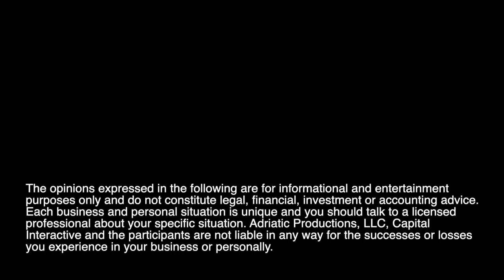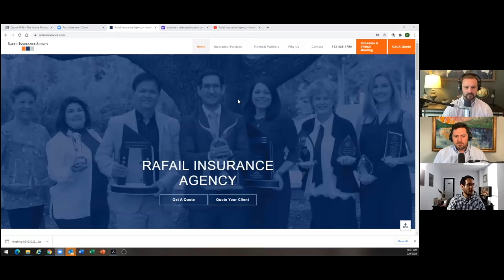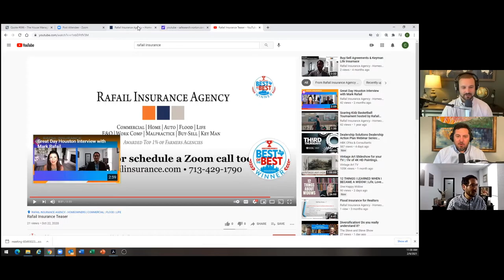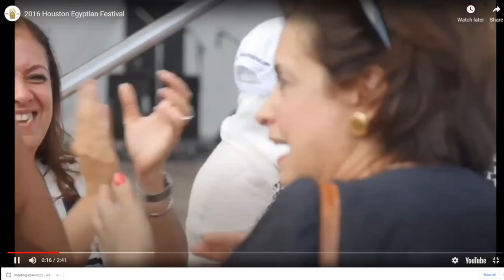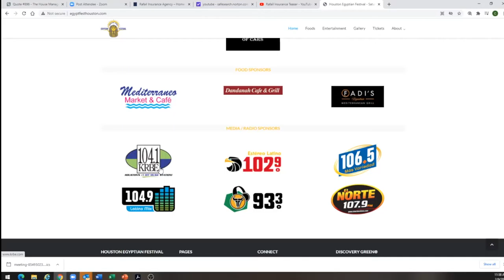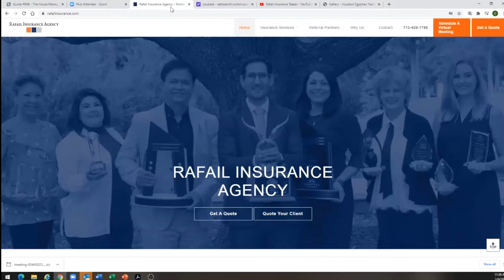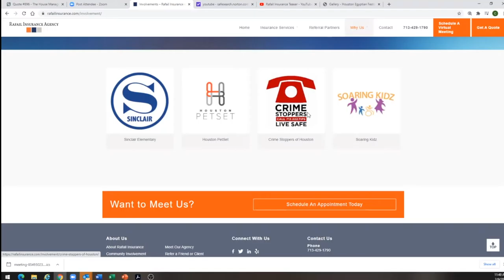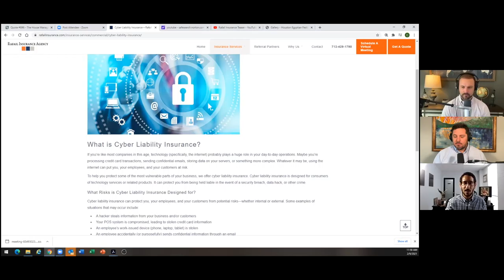Entrepreneur Spotlight -Mark Rafail- Persistence Pays Off- From a year of No Sales to Winning Awards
In this episode of Capital Interactive’s Entrepreneur Spotlight, hosts Besim Tafilaj and Adam Bosnjak, interview Mark Rafail - owner and operator of a Farmers Insurance agency here in Houston, TX.

Mark brings his 11+ years of experience as a Farmers Insurance Agent and shares several stories about how and why he started his own agency.  Mark shares his backstory and trials and tribulations on his way to become Farmer Rookie of the Year and his continued success stories.

Mark shares his stories about building on "failures" and dives into how he gives back to the community here in Houston.  From networking to white-glove service, Mark is able to build his brand and build a loyal client base.

As Mark mentions, "all insurance is not the same"!   He explains why and takes a different view on client retention and acquisition.

Learn more about Mark's agency and team at Mark Rafail - Farmers Insurance Agent in Houston, TX